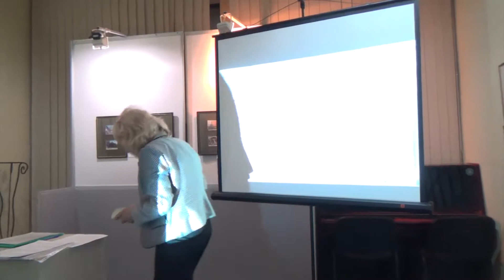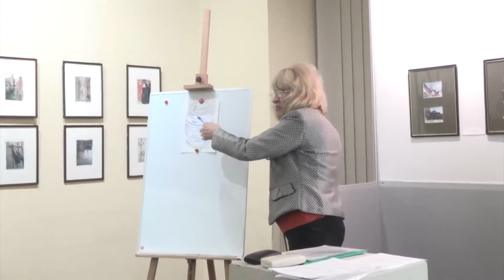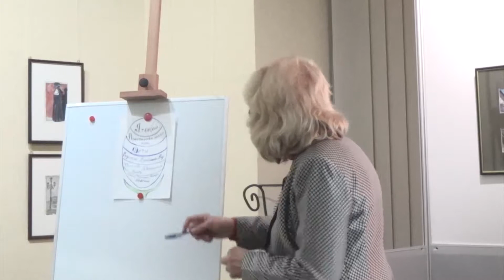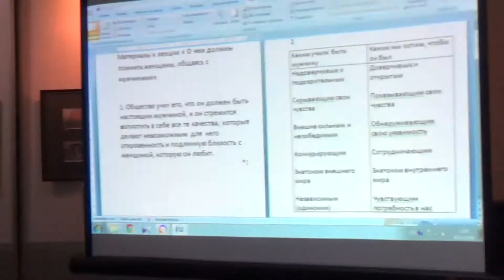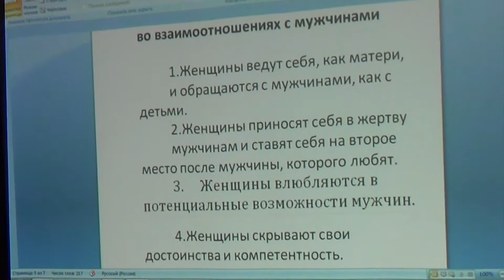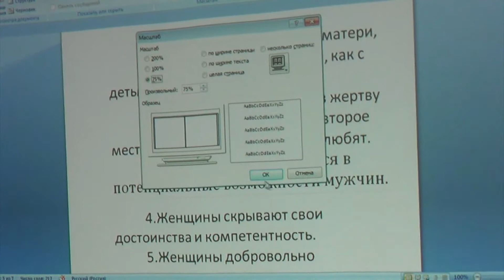Лекція «Що ми знаємо і чого ми не знаємо про чоловіків". Ч. 2 Северіна Л.В.